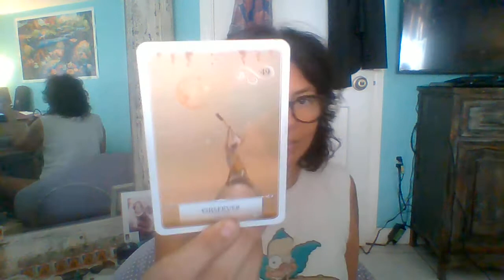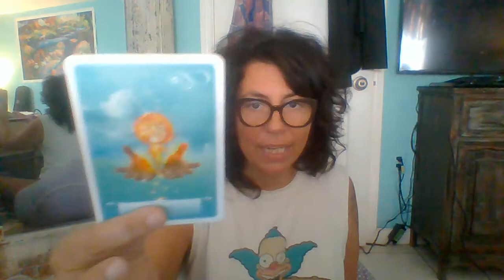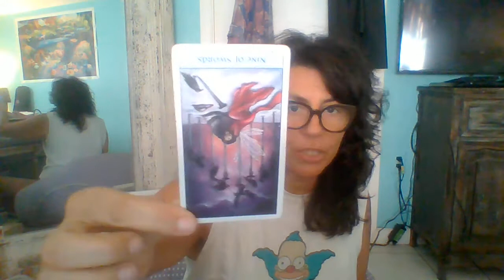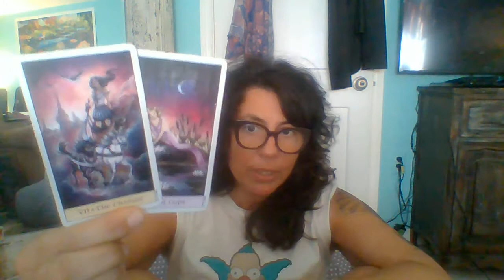Scorpio Monthly: The Distance Between Allowed For You To Be Seen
Seriously.,
Anyone can.
Lisa

If you are interested in a personal reading or a 30 minute or 60 minute coaching call you may contact me at to answer any questions you may have and/ to schedule appointments.